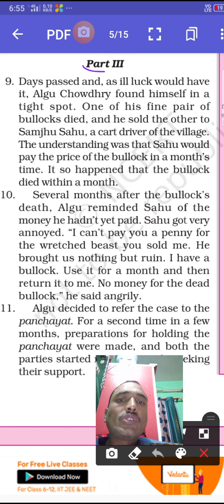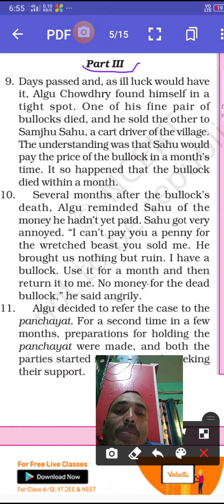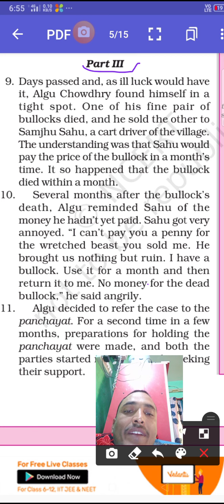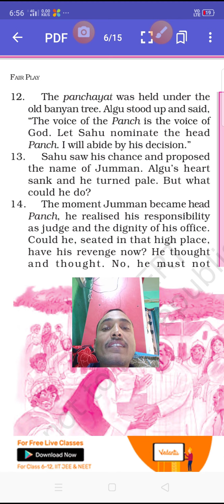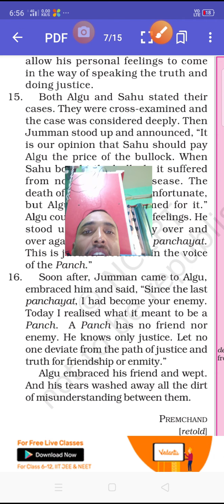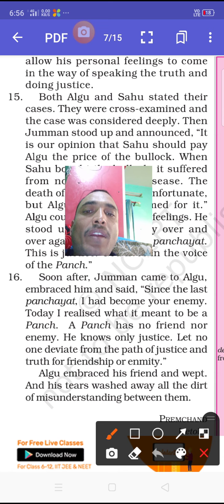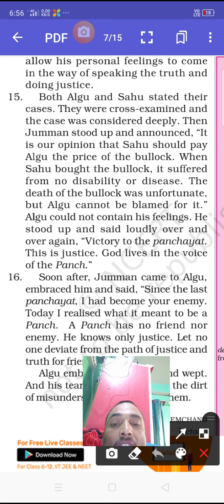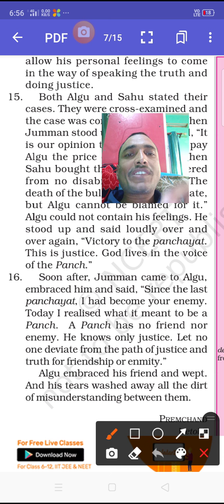Class-6 English, chapter-7 (fair play )